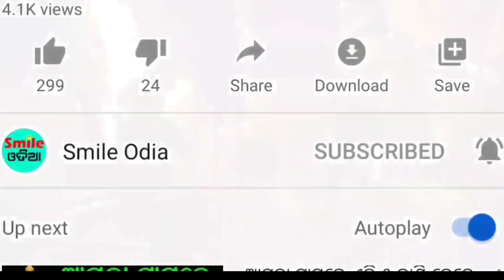TODAY Breaking News || 03 Nov 2023 || Nabin Patnaik New scheme Kalia jojana beneficiary, News Odisha